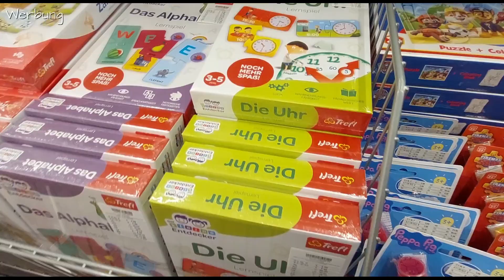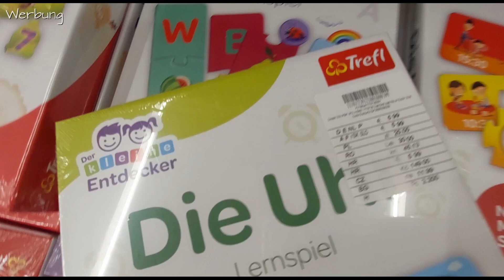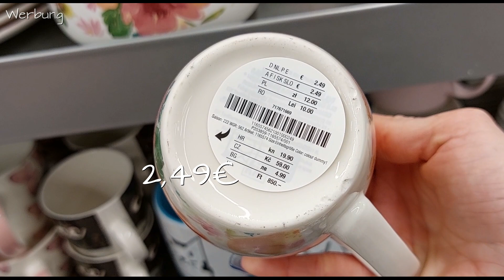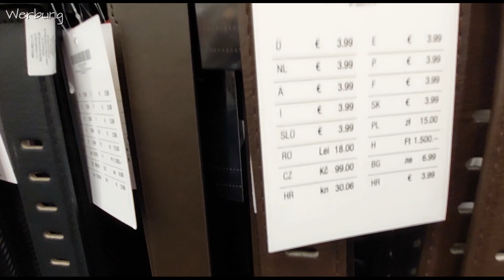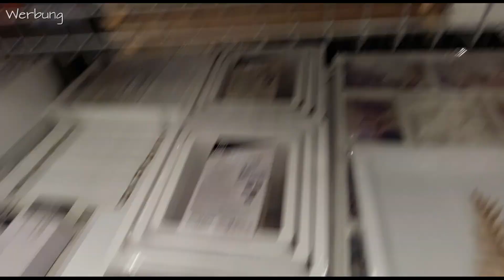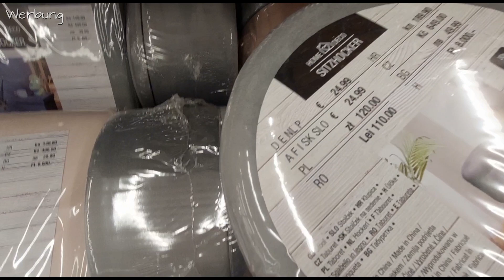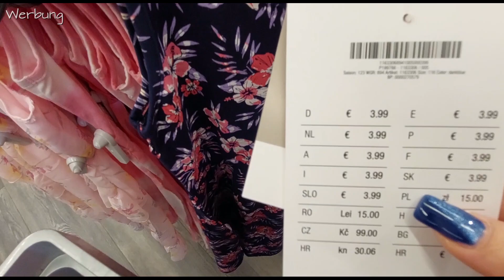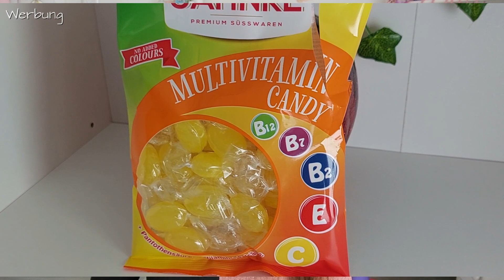KIK LIVE SHOPPING Neuheiten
Heute gibt´s einen neuen Kik Live Shopping Haul. Ich schau mich nach Neuheiten um und bin schon ganz gespannt ob wir zusammen wieder einige Schnäppchen entdecken. Also lass uns direkt starten. Viel Spaß mit dem liveshoppinghaul. Deine Tina Ballerina